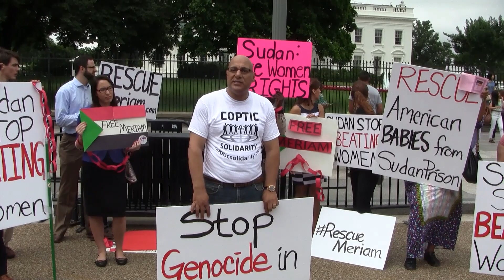Magdi Khalil of Coptic Solidarity: treatment of Meriam is typical of Shariah Law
Rally for Meriam and for Sudan Human Rights.

Protesting the treatment of Meriam Ibrahim by the Sudan Government, her U.S. Citizen husband, Daniel Wani, and their U.S. Citizen children, Martin & Maya, by the US Embassy in Khartoum, and by the ongoing neglect of the U.S. State Department.

Act for Sudan
American Anti-Slavery Group
Beja Organization for Human Rights and Democracy
Blue Nile Association for Peace and Development
Center for Security Policy
Christian Solidarity International, USA
Church of the Apostles, Anglican Sudan Ministry
Connecting Lives International Mission (CLIM)
Coptic Solidarity
Darfur and Beyond, Phoenix, AZ
Darfur Interfaith Network
Darfur Women Action Group
Endowment for Middle East Truth (EMET)
HumanityisUs, New York, NY
Institute on Religion and Democracy
International Christian Concern
Jewish World Watch, CA
Joining Our Voices, LA
Jubilee Campaign USA
Middle East Freedom Forum
Mideast American Coalition for Democracy
Mute No More, FL
Never Again Coalition, Portland, OR
Nuba Mountains Advocacy Group, OH
Nubia Project
People4Sudan
Phyllis Chesler Organization
Sudan Advocacy Action Forum
Sudanese Marginalized Forum in North America
Trinity Sudan Ministry, SC
Vigilance, Inc.
Voice of the Copts
Voices for Sudan
World Council for the Cedars Revolution
World Maronite Organization